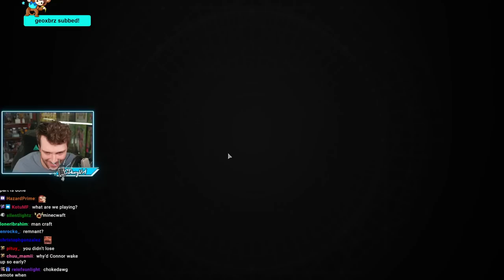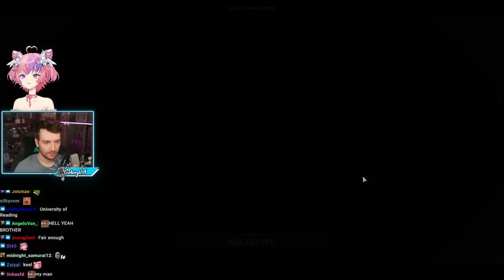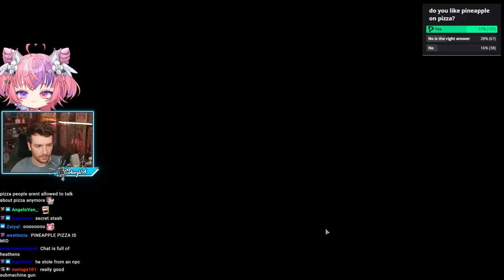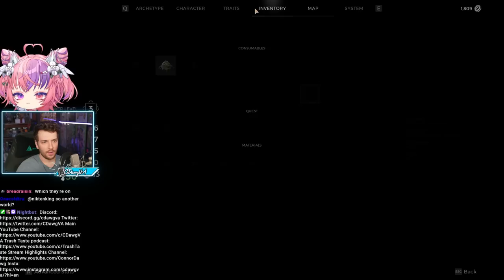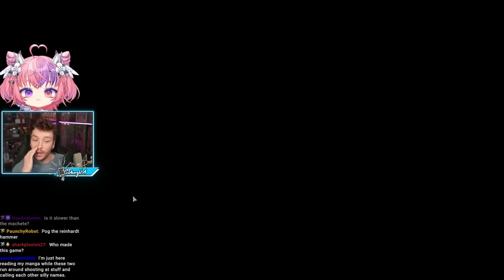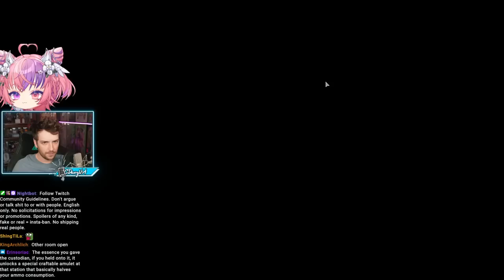Playing Remnant 2 With Ironmouse!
Follow Ironmouse: @IronMouseParty!

"GAMES WITH MOUSE AND THE GANG" / "GAMES WITH MOUSE @ironmouse" was originally streamed on [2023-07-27].

Timestamps:
0:00 Intro
1:19 Remnant II

Channel's uploads & thumbnails by:
Jun (junxeno)